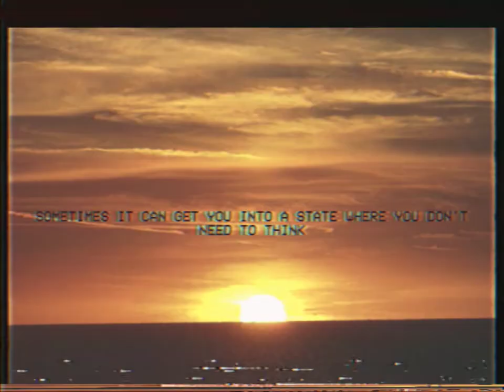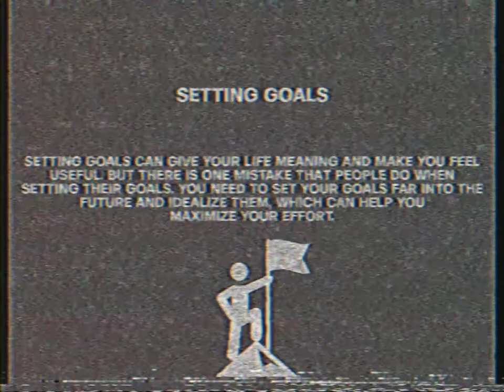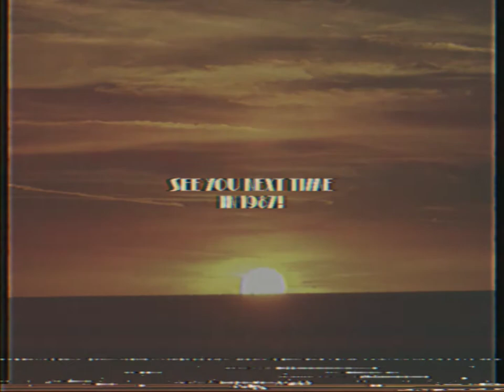sunset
Analog Horror series on topic of Self-Destruction.

End of the First Act.